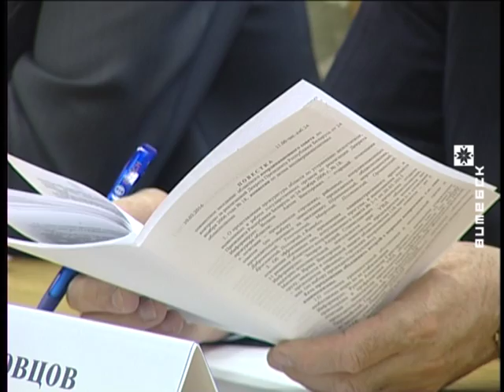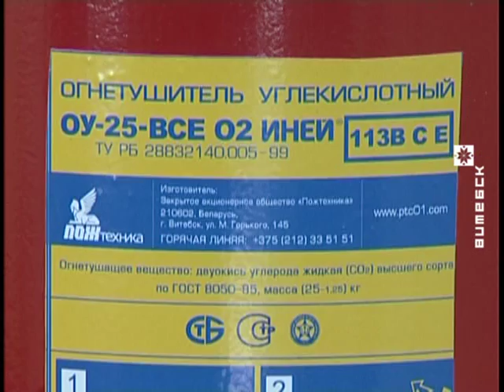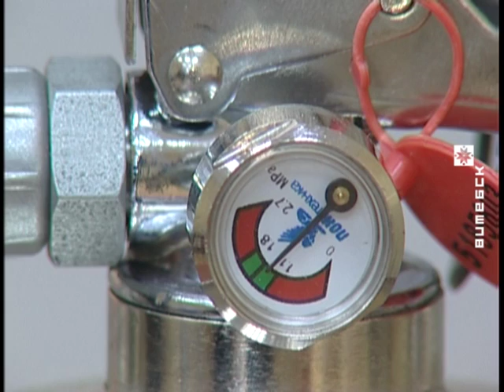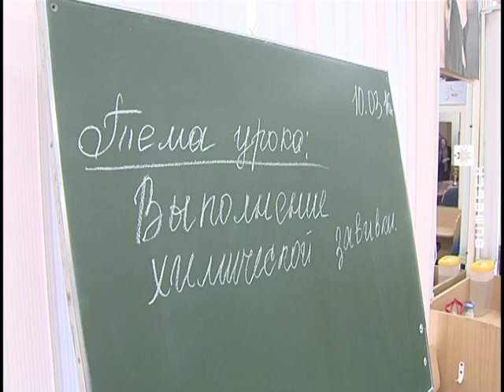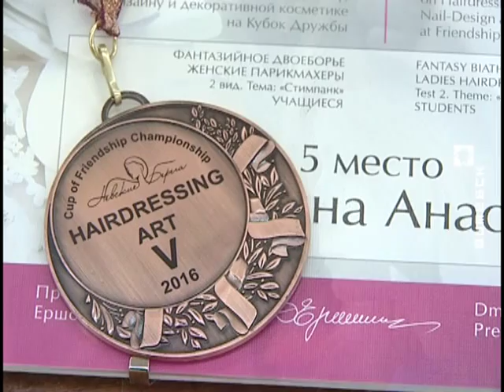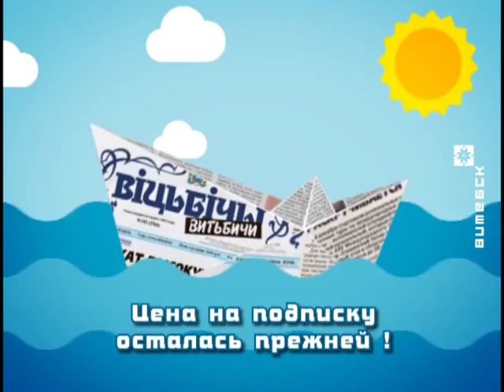Вiцебскi Веснiк (10.03.2016)